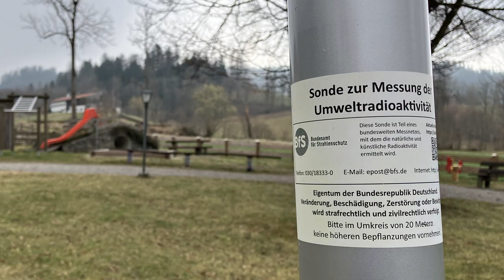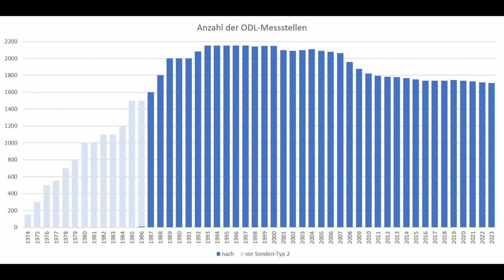Radioaktivitätsmessungen in Deutschland ab den 90er Jahren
Nach Ende des Kalten Krieges wurden die Warnämter nach und nach geschlossen und das Radioaktivitätsmessnetz ging auf das Bundesamt für Strahlenschutz über. Im Video erklären wir, was für Veränderungen das bedeutet hat.